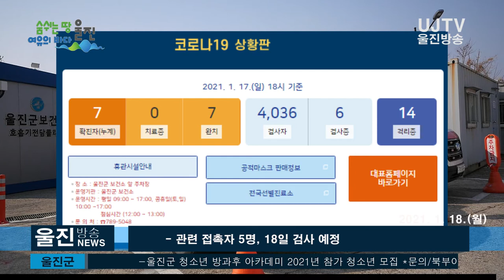[울진방송] 20210118 '코로나-19속보' 울진군 재난안전대책본부 '순천시 확진자 관련 이동 동선 파악 완료'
- 관련 접촉자 5명, 18일 검사 예정

취재/김영규 PD
*자세한 대응 상황은 울진군청 홈페이지 울진군 코로나19 상황을 통해 확인하실 수 있습니다.
(기자)
울진군 재난안전대책본부는 순천시 보건소로부터 17일,
코로나19 순천시 224번 확진자의 울진 방문 사실을 통보받은 즉시
역학조사를 진행한 결과 관련 접촉자는 5명인 것으로 파악했습니다.

대책본부 관계자는 “관련 접촉자 5명은 18일 검사 예정이며, 밀접 접촉자는 아니어서 자가격리 대상은 아니다”고 밝혔습니다.

울진군 재난안전대책본부가 밝힌 순천시 확진자 A씨의 이동경로는 다음과 같습니다.

A씨는 일행 1명과 함께 지난 15일 오후 6시부터 16일
오전 11시까지 울진군 관내에 체류한 것으로 파악됐습니다.

A씨 등은 15일 오후 6시부터 7시까지 식당을 이용했으며,
7시 10분께 숙박시설을 이용했습니다. 이어 16일 오전 10시 57분께
식당을 이용한 후, 순천시로 자차 이동 중, 보건소로부터
코로나19 확진자의 접촉자로 검사 권유를 안내받았습니다.

A씨는 순천시 보건소에서 오후 5시 검사를 받은 후,
오후 11시 30분에 확진 판정을 받았습니다.

울진군은 A씨의 이동동선과 관련 식당 등 이용 시설에 대해
방역 소독했으며, 관련 접촉자 파악도 완료했다.